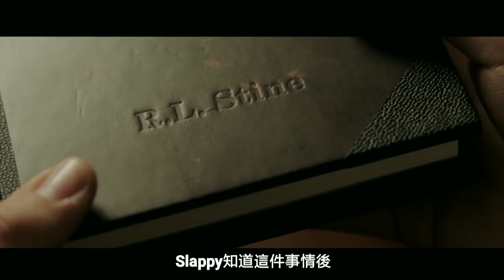【影評+劇情】怪物遊戲2：妖獸讚｜雞皮疙瘩2：魔書歷險｜書中自有魔怪谷2：翻生萬聖節｜萬聖節復活｜Goosebumps 2: Haunted Halloween【中文字幕】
1至10分，你會給這部電影多少分呢？